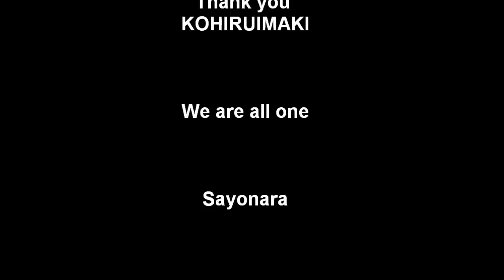Taishin KOHIRUIMAKI "The Last Samurai" part 2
Best of Taishin KOHIRUIMAKI
I.S.K.A super welter champion
K-1 MAX Fighter Taishin Kohiruimaki.